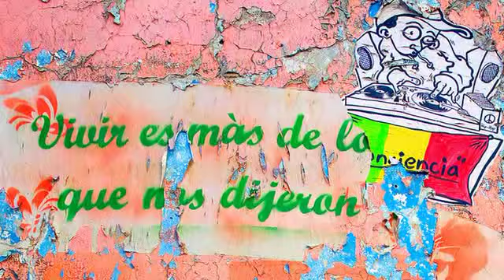Sir Michael Tippett - Fantasia Concertante on a Theme of Handel (1941)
I love Michael Tippett, both as a most human person and as a great composer. I so much wish I could have met him even for two minutes. A beautiful man in every respect.

Correction: the date of Michael's death on the title slide should read "1998" - apologies!

From an Amazon reviewer: John Ferngrove (Hants UK)

"Brimming with the life-affirming and crystalline vivacity of his initial period. The leaping, prancing idiom of his pianism, quite unlike that of anyone else, pre-figuring the heart-breakingly beautiful Piano Concerto soon to follow. The piece just leaves an aching wish that Tippett had generated much more piano music from this period".

I took these photos in Mexico (Guanajuato, Queretaro and San Miguel de Allende); Denver USA, London; Derbyshire Peak District (England); Tuscany (Italy); Avila and Sierra de Francia (Spain);

Richard Hickox: Conductor
Howard Shelley:  Piano
Bournemouth Symphony Orchestra